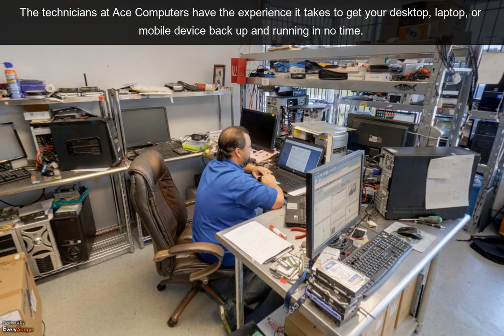Ace Computers | Topeka, KS | Computer & Equipment Dealers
The technicians at Ace Computers in Topeka, KS have the experience it takes to get your desktop, laptop, or mobile device back up and running in no time.  To interact with this ypVideo 360 Virtual Tour